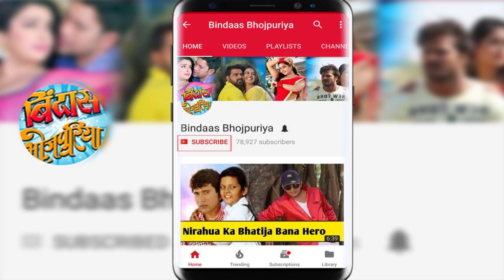Bhojpuri Superhit Song 2018- ई त जनमो जनम के साथ बा - Aaditya Mohan, Bhawna Chauhan | Making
Bhojpuri Superhit Song 2018-  ई त जनमो जनम के साथ बा - Aaditya Mohan, Bhawna Chauhan.